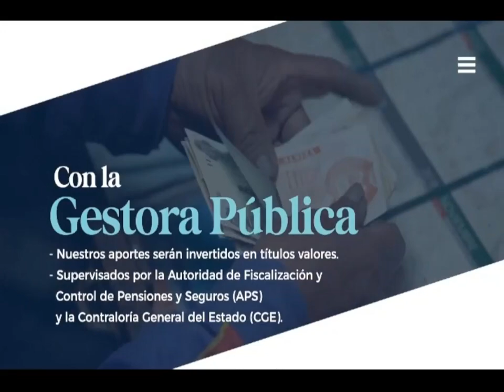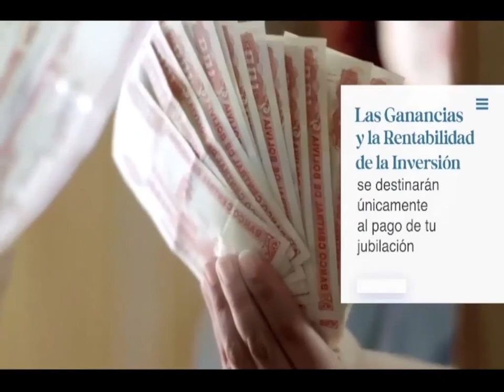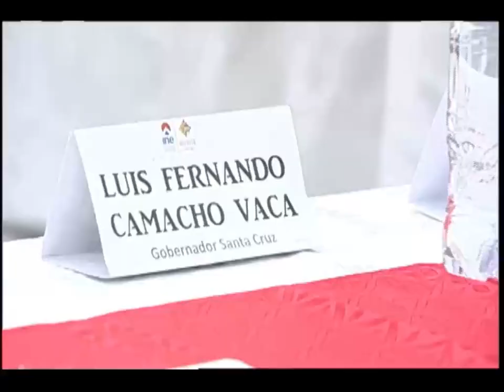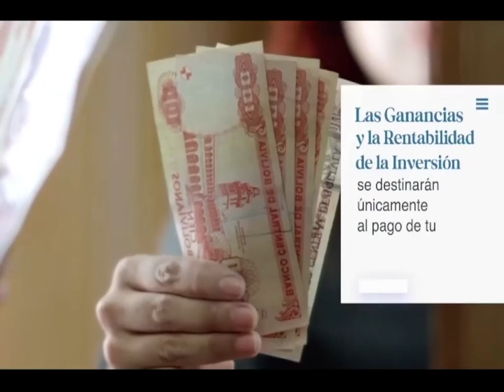Coordenada Sur donde analizamos el paro anunciado en Santa Cruz entre otros temas